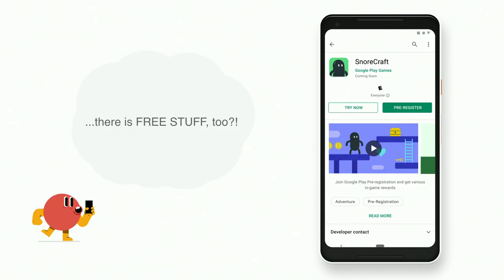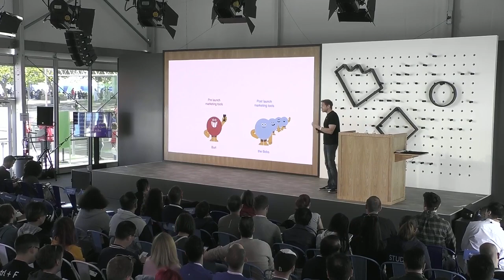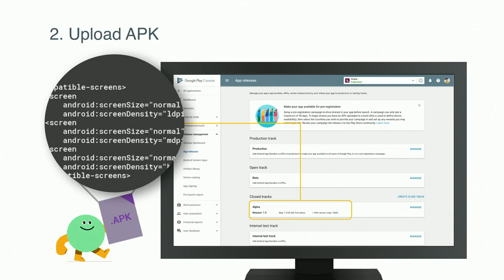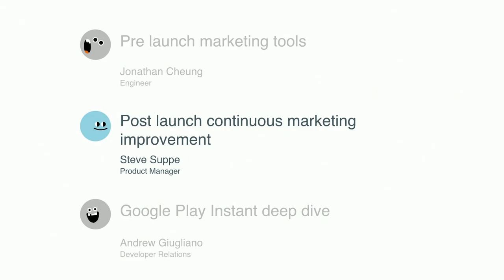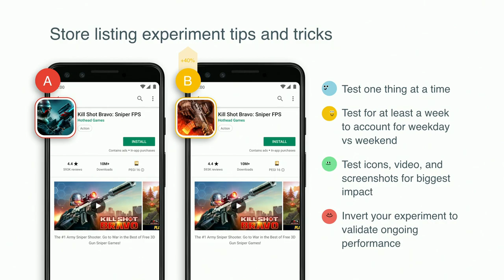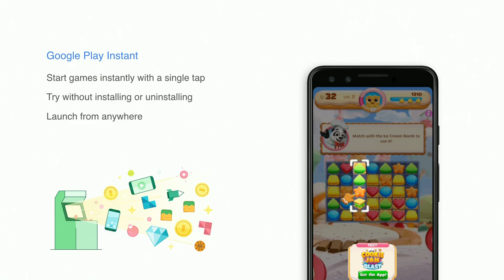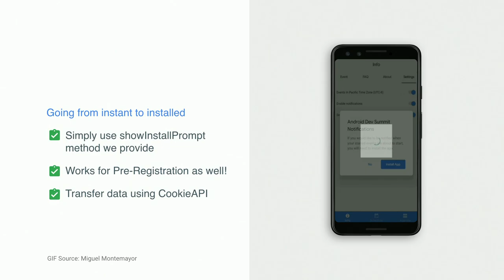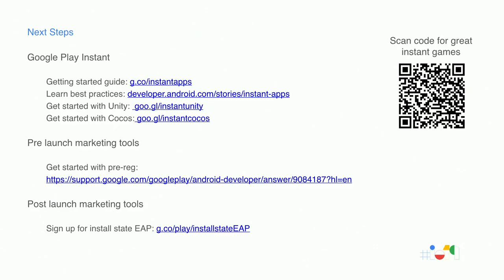Unleash the power of Play Store discovery (Google I/O'19)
In this talk, you'll see the breadth of the developer marketing tools and discovery opportunities on the store, and how to take advantage of them. The talk will cover new tools to customize and experiment with your store presence. You will also learn how Play can help you throughout the game lifecycle from the pre-launch phase to running your game as a service.

Speaker(s): Benjamin Frenkel, Steve Suppe, Jonathan Cheung, Andrew Giugliano

T78765 event: Google I/O 2019; re_ty: Publish; product: Google Play - Play Store; fullname: Andrew Giugliano, Benjamin Frenkel, Steve Suppe;